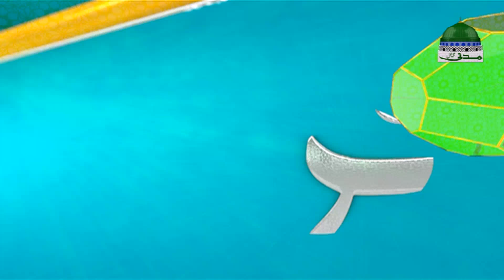Farameen E Mustafa Ep 05 ┇ Zulm ┇ Ramadan Special ┇ Mufti Irfan Attari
☪ Ramzan ul Mubarak 2019 ka khasoosi program "Farameen E Mustafaﷺ"

☪ Episode 05 ►►► Topic: "Zulm - ظلم - Abuse"

○▭▭▭▭▭▭ஜ۩۞۩ஜ▭▭▭▭▭▭○